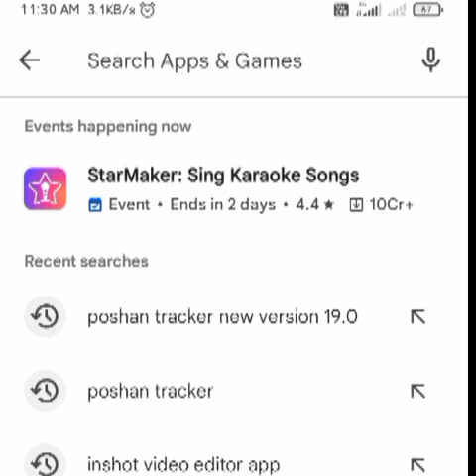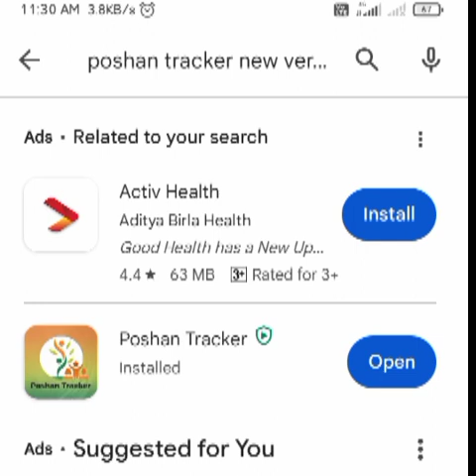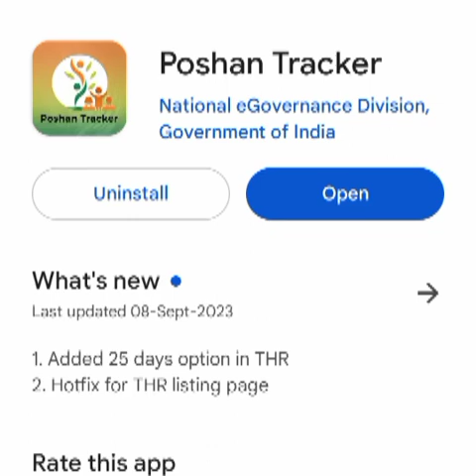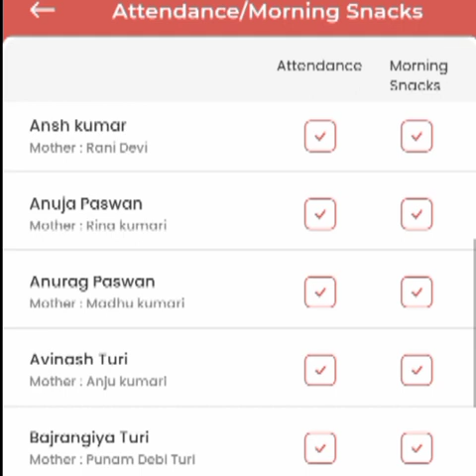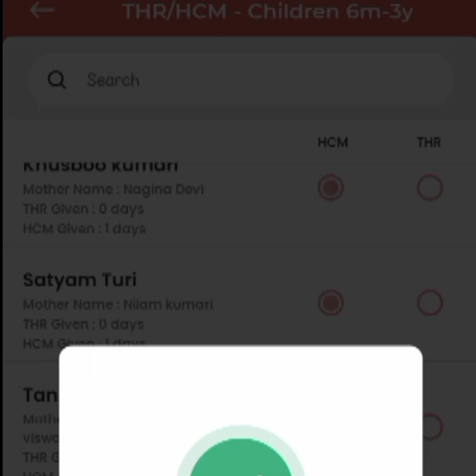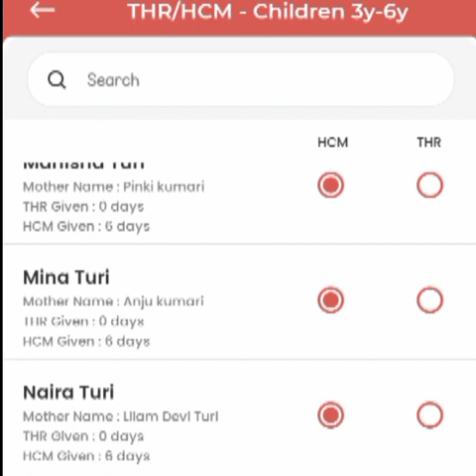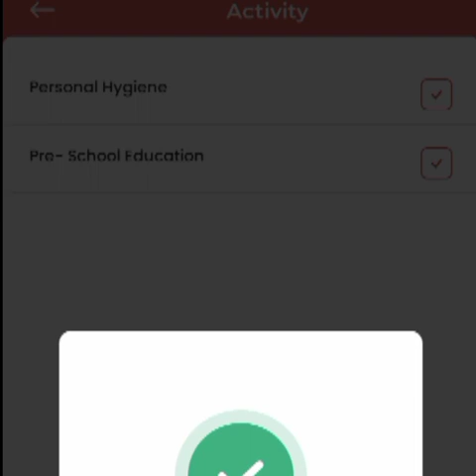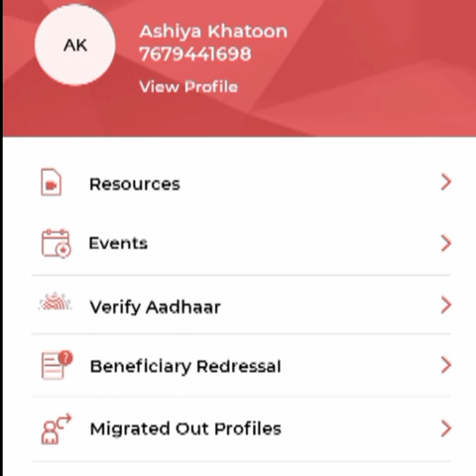পোষন ট্রেকের নতুন ভার্সন 19.0.1 কি কি নতুন ফিচার Add করা হলো POSHAN TRACKER New version19.0.1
only icds
poshan traker
poshan traker update
pre purimery education